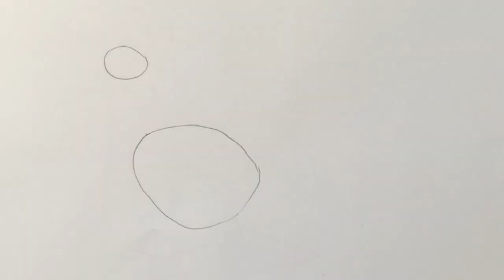How to Draw Danphe National Bird of Nepal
How to draw Danphe. The national bird of our country Nepal.